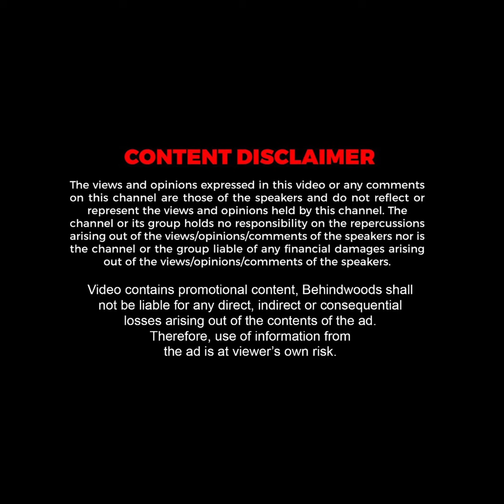தியேட்டரை திருவிழாவாக்கிய தனுஷ் Fans🔥 குலுங்கிய மொத்த பாண்டிச்சேரி! கேப்டன் மில்லர் FDFS Celebration